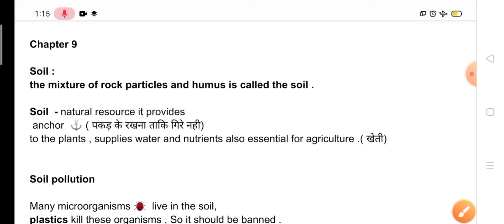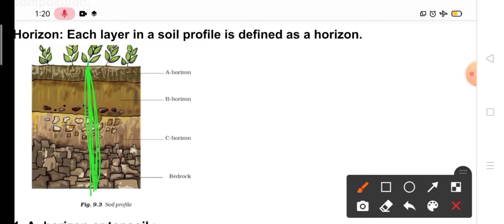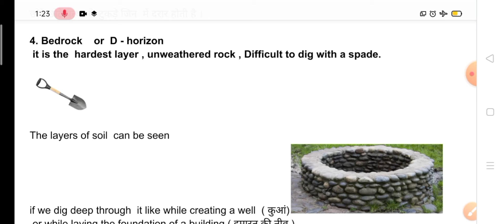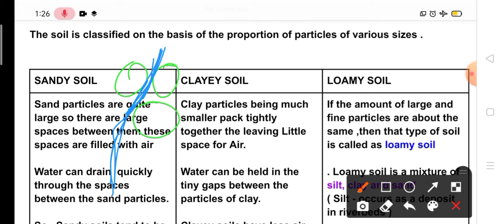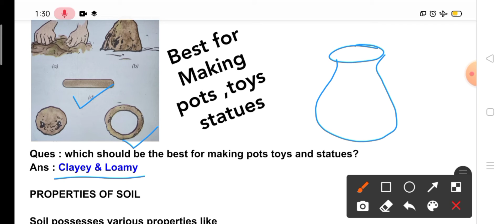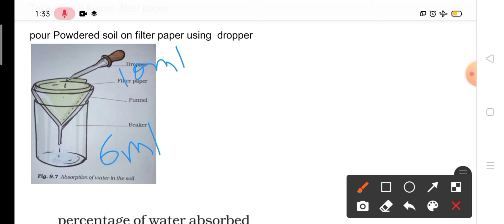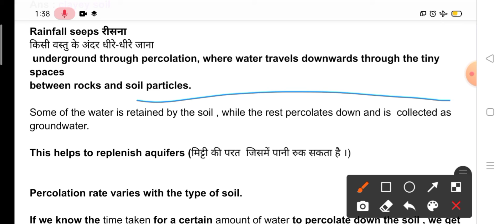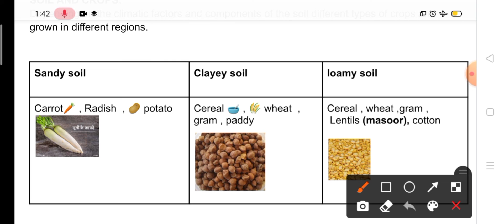Soil | Ncert Science | Chapter 9 | Class 7